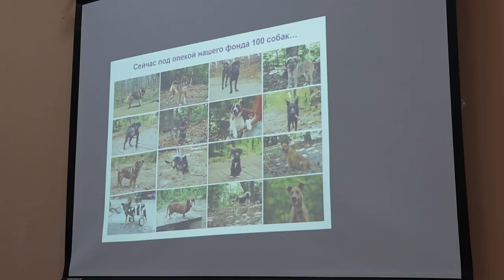Урок добра в школе № 51 Владивостока провели специалисты фонда «Умка»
Во Владивостоке в школе №51 специалисты фонда «Умка» провели урок «Добра». Школьникам рассказывали о важности ответственного отношения к братьям нашим меньшим и о том, как люди могут помочь животным, оказавшимся на улице.